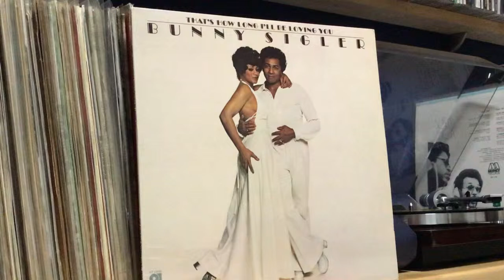BUNNY SIGLER - Things Are Gonna Get Better - 1974 PHILADELPHIA INTERNATIONAL Records